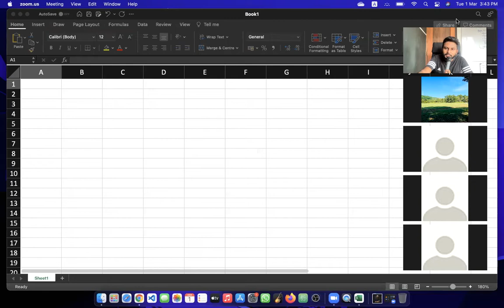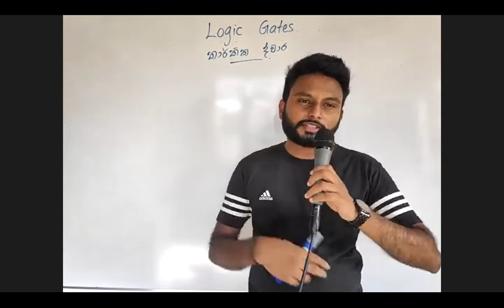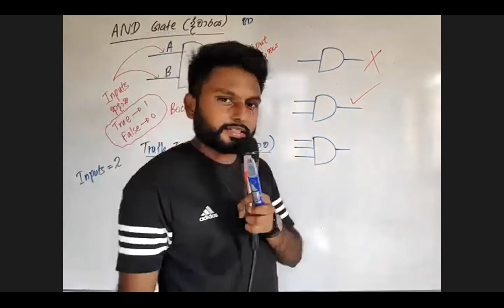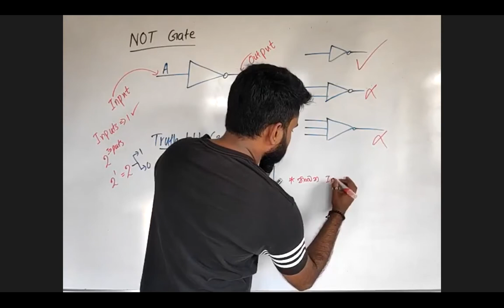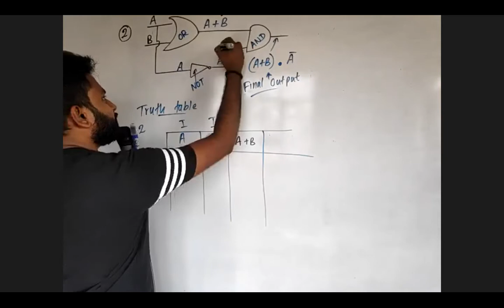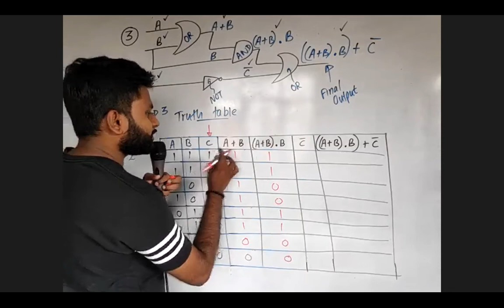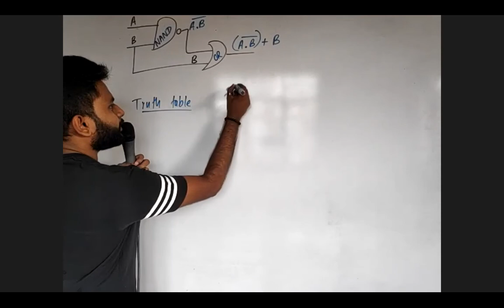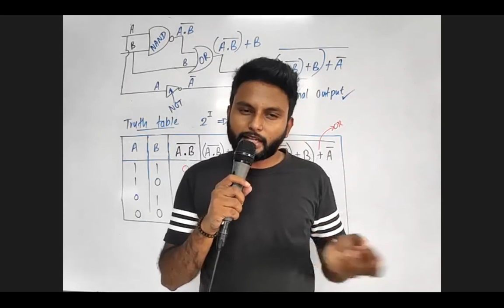ICT | Logic Gates Free Seminar | Kithsara Sayuranga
Lecturer : Kithsara Sayuranga